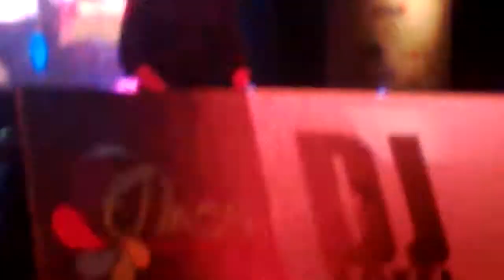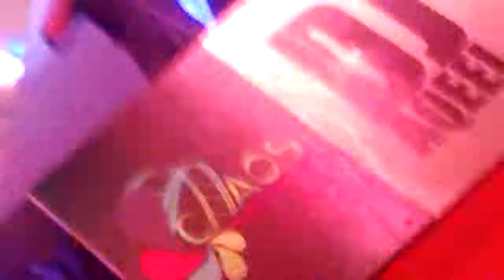Dj Aqeel @ IIM Ahmedabad